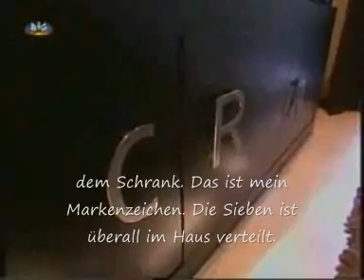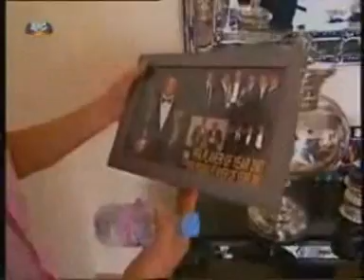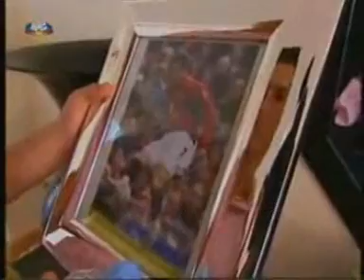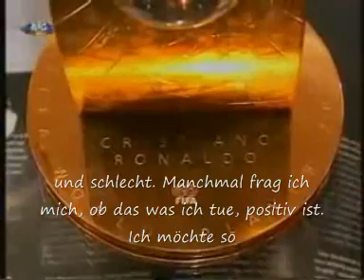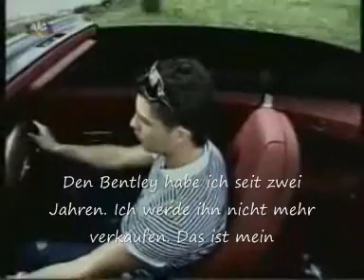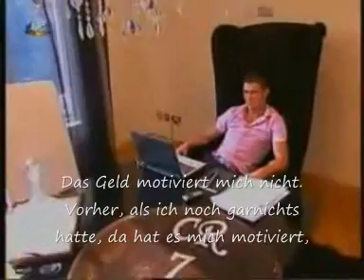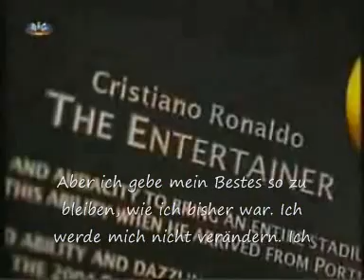Cristiano Ronaldo Home-Story Teil 5 DEUTSCHER SUB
Cristiano Ronaldo ganz privat. Ich habe euch das Ganze mal ins Deutsche übersetzt. Ich hoffe, dass ihr zufrieden seid. Viel Spaß!